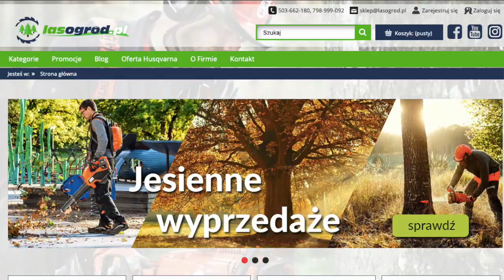✂ Nożyce do żywopłotu na wysięgniku 💪 marki Husqvarna :)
Wysokie żywopłoty do okiełzania to już żadne utrudnienie   ✂ 💪
W dzisiejszym odcinku słów kilka o nożycach na wysięgniku marki Husqvarna i Halo Halo maszyny te dodatkowo teraz w P R O M O C J I ‼

Las24.pl Lasogrod Sp. Jawna
Autoryzowany Złoty Diler marki Husqvarna
Zapraszamy do kontaktu ✂️🌾
🏠 adres: ul. Słowackiego 157 Radom 26-600